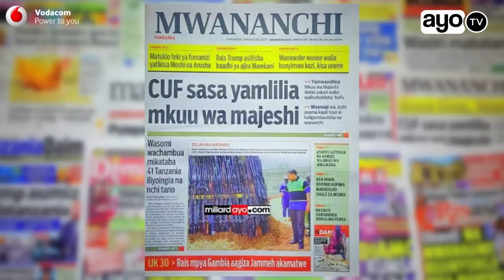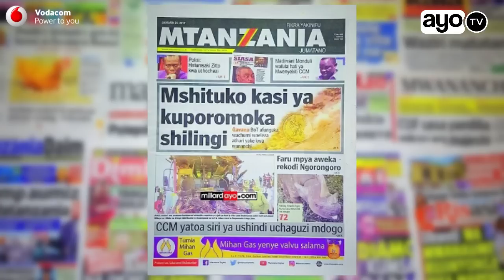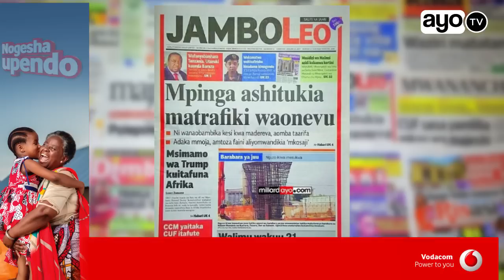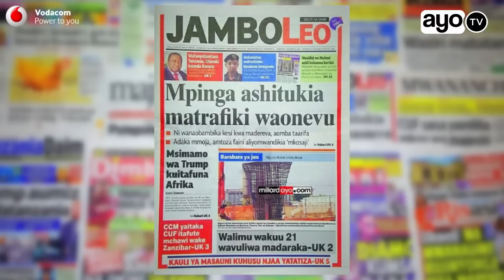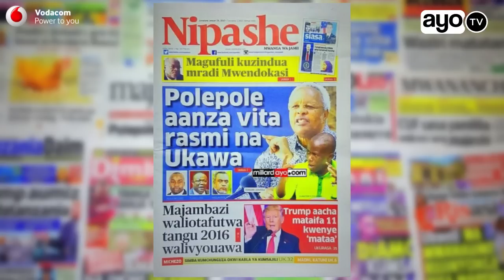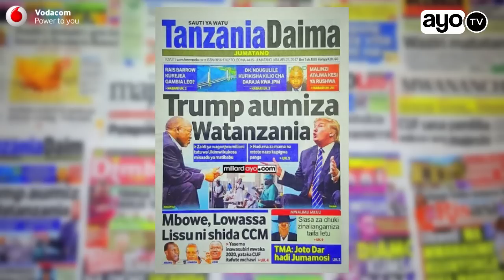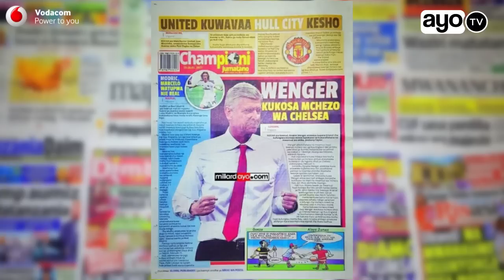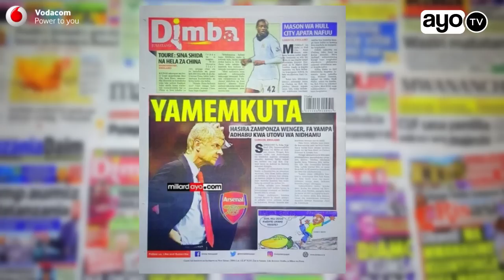MAGAZETI: CUF yamlilia Mkuu wa Majeshi, Mshituko kasi ya kuporomoka Shilingi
Kila siku asubuhi ungana na Alice Tupa wa AyoTV kwa uchambuzi wa habari zote kubwa kutoka kwenye magazeti ya Tanzania. Leo January 25 2017 ameshazisoma zote kubwa ikiwa ni pamoja na CUF yamlilia mkuu wa majeshi, Mshituko kasi ya kuporomoka Shilingi